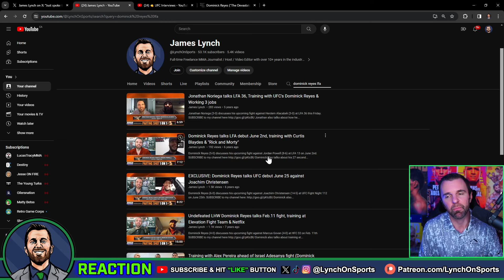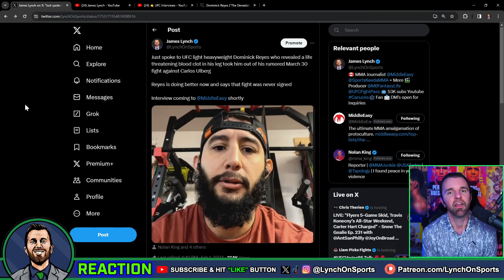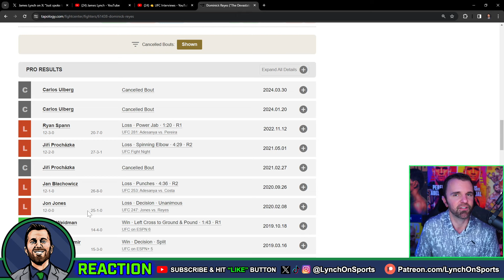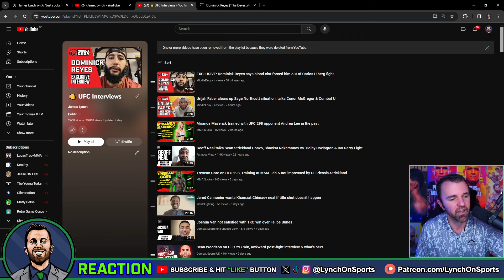Dominick Reyes Update 📝 Why He Was Forced Off Carlos Ulberg Fight